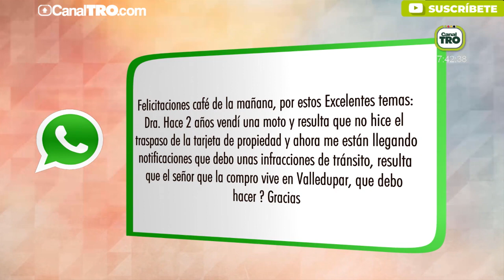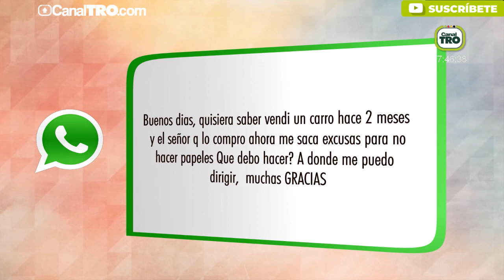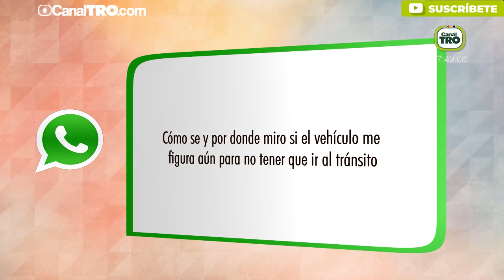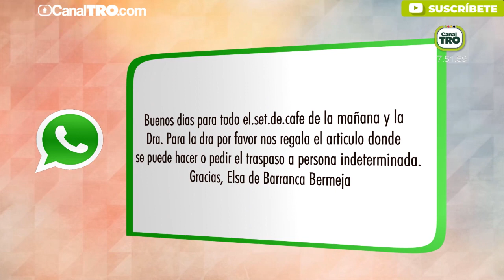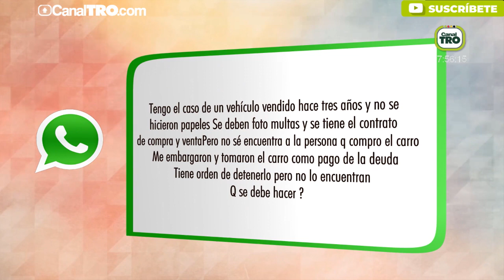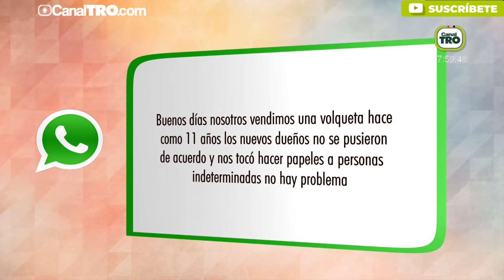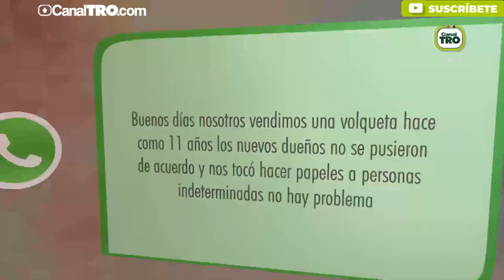Traspaso de vehículo automotor a persona indeterminada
En ElCaféDeLaMañana hablamos con una abogada especialista sobre traspaso de vehículo automotor a personas indeterminadas